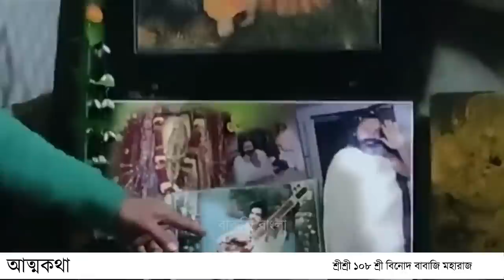শ্রী বিনোদ বাবার আত্মকথা | শ্রী বিনোদ বাবাজির জীবনী | बाबा की आत्मकथा | Sri Vinod Baba life story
বাবা নিজের মুখে বললেন কিভাবে তিনি সাধন জীবনের কষ্ট সহ্য করে, সৎ গুরু প্রাপ্ত হয়ে, সাধনা করে আজকের এই অবস্থানে এখনো বর্তমান আছেন জগতে। শ্রী শ্রী ১০৮ শ্রী বিনোদ বাবাজি মহারাজের জীবনী। বিনোদ বাবাজির আত্মকথা। বাবাজির আত্মজীবন। বিনোদ বাবাজির সাধন জীবন। বিনোদ বাবার জীবন কথা।

बाबा की आत्मकथा !! जानिये कैसे बन गए बाबा विनय से विनोद बाबा तक की पूरी कहानी !!
अपने जीवन के आरम्भ से अब तक के कुसंग से सत्संगत का वर्णन करते
श्री विनोद बाबा जी महाराज

श्री विनोद बाबा जी महारह बरसना धाम में विराजते है और श्री राधारानी के अनन्य भक्त है
बाबा को ब्रज की निधि कहा जाता है और सम्पूर्ण चौरासी कोस में शायद ही कोई हो जो बाबा को नहीं जानता हो लेकिन ये हर किसी की इच्छा होती है की इतनी भक्ति के लिए बाबा ने क्या क्या किया कैसे कैसे किया कैसे बाबा कल्कत्ता में एक सदारण बालक के रूप में जन्मे और आज श्रीधाम बरसाना नहीं अपितु ब्रज ८४ कोस मंडल में बाबा का नाम है आइये जानते है बाबा की कहानी बाबा की जुबानी !!

Vinod baba ji bangla
Sri vinod baba bangla
vinod baba bangla
vinod baba bangla youtube
SriSri 108 Sri Vinod Baba Ji Maharaj was live